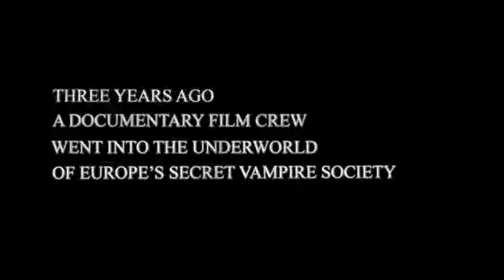Vampires movie - Official Trailer [HD]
Upcoming movie Vampires is a movie based on the lifestyle of Vampires. 2011 movie.